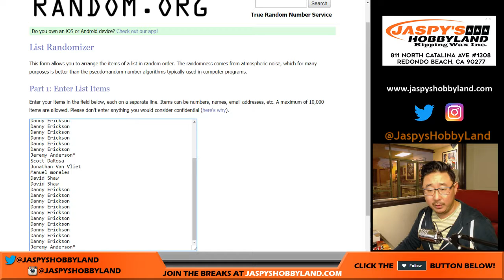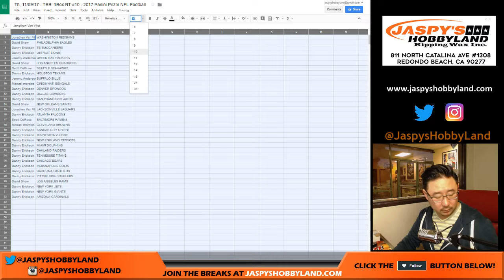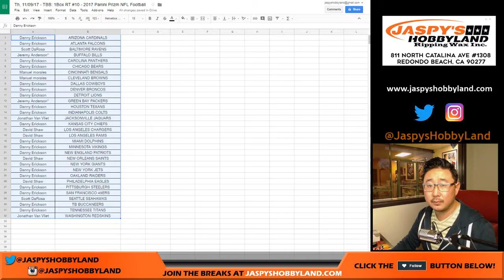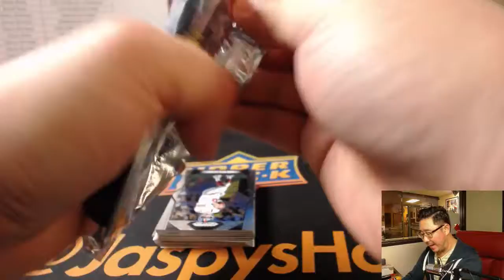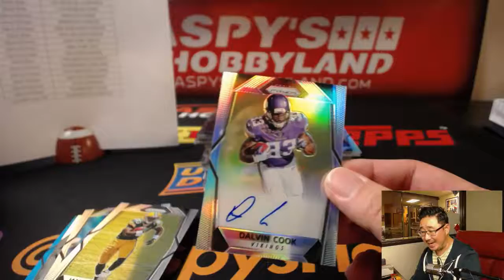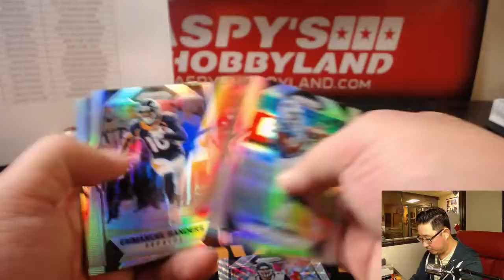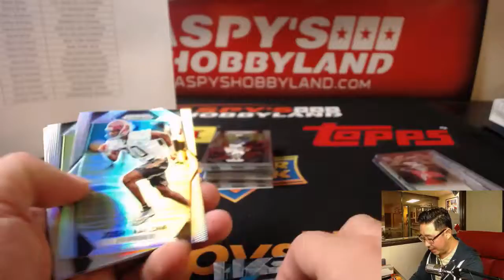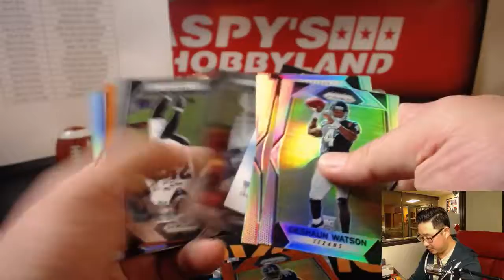Th, 11/09/17 - TBB: 1Box RT #10 - 2017 Panini Prizm NFL Football